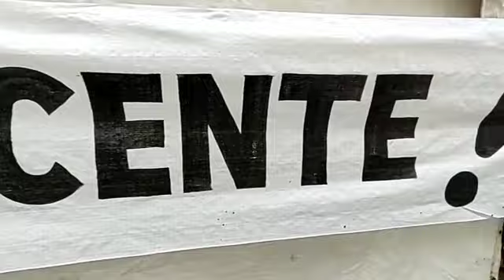Carpa por la dignidad docente 31/08/22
El Congreso de la UnTER, que sesionó en Viedma el 30 de agosto, rechazó por unanimidad la propuesta salarial del gobierno provincial y profundizó las medidas con 48 horas de paro: 31 de agosto y jueves 1 de septiembre; y otras 48 horas para el 5 y 6 de septiembre próximo.
Dentro de las acciones en el marco del paro, instaló la Carpa de la Dignidad Docente frente a Casa de Gobierno en Viedma.